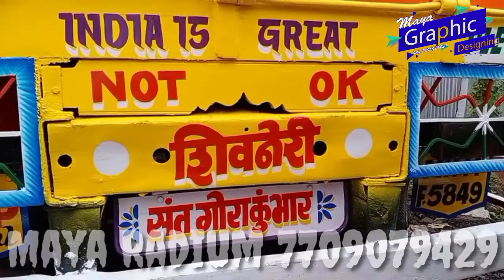tata as repainting Radium full review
plz Sher & like Video
Suresh aana sprey panting

Sharif mamu show makers
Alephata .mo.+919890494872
Maya Radium Art,
Bharat glass
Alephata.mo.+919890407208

6/10/12 /14 Tyer Radium works